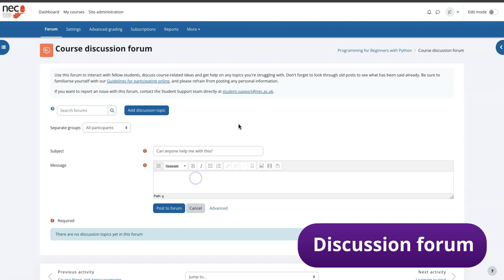Level 2 Programming for Beginners with Python explained in 60 Seconds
NEC's online courses have been written and developed by experts. You'll have access to course materials and tutor support 24/7 through our online learning platform - learn@nec.

Want to make your mark on the digital world? Whether you are new to programming or have dabbled in the basics, this course offers an exciting self-study opportunity where students will explore a blend of hands-on programming exercises, problem-solving challenges and so much more. This course is designed with you in mind, ready to equip you with efficient programming knowledge to help kick-start your computing career.